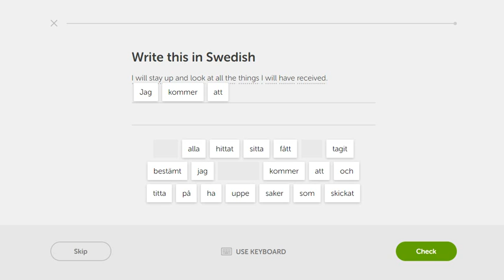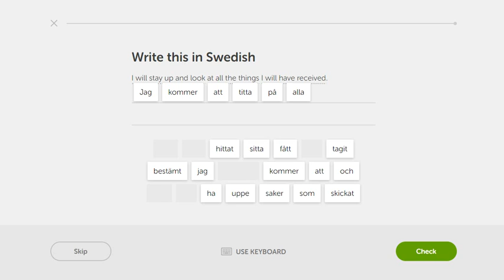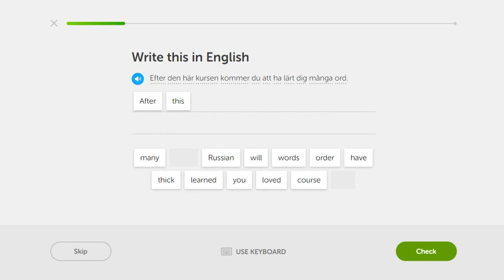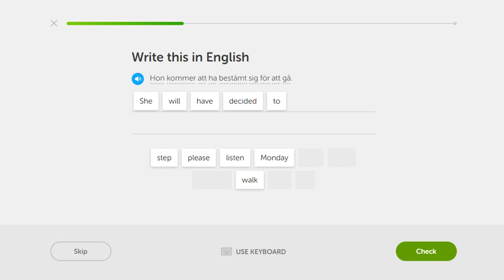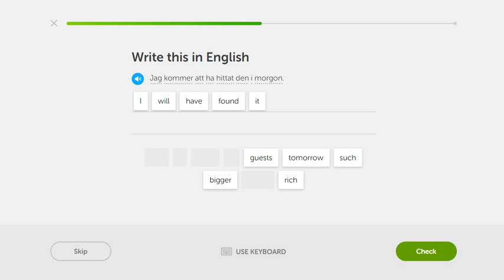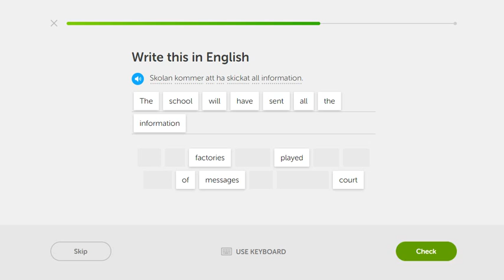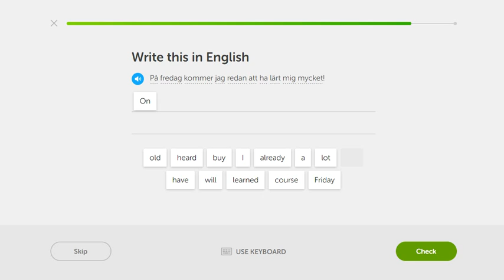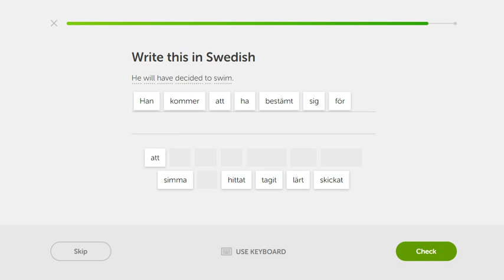Duolingo English - Swedish #059 | Future Perfect